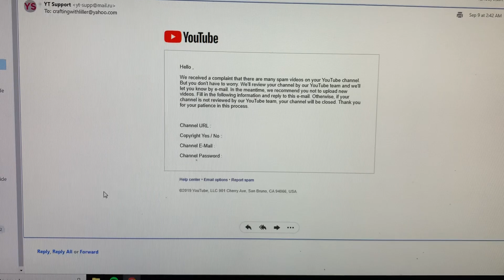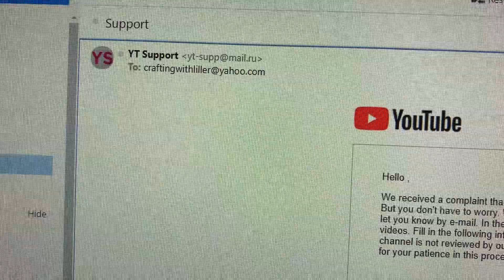ALERT!!!! YOUTUBE EMAIL HACKING SCAM !!!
Xoxo,
    Liller
DO NOT RESPOND OR GIVE OUT YOUR INFO !!!
OPEN ME!
VIDEOS YOU MAY ENJOY :
Scrapbookcom
Want my pink glue gun?
My Design Teams : Go Check them Out !!!

TAG ME IF YOU RECREATE MY PROJECTS OR WANT TO SHARE SOMETHING FUN WITH ME :
SEND ME A CARD !!